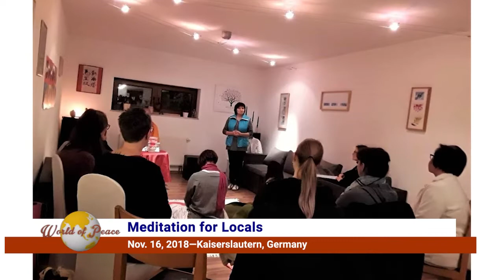611125 World of Peace